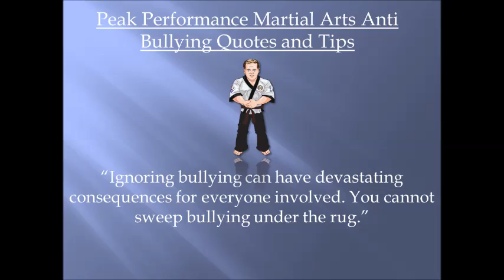Cedar Park Martial Arts Ignoring Bullies Tip of the day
Senior Master Gary A. Schill as well as owner of Peak Performance Training Center in Cedar Park, TX and a 3 time best seller author

Cedar park martial arts intro:  00:01
Tip of the day:  00:09
Cedar park martial arts info outro: 00:22

AAPL